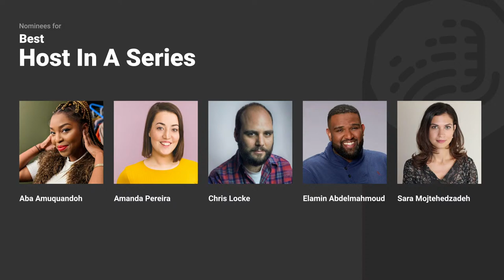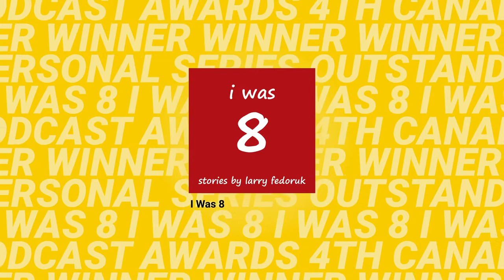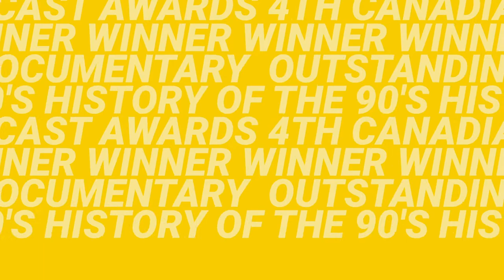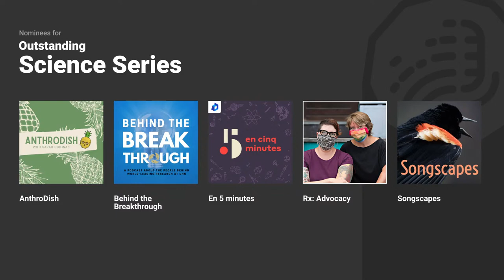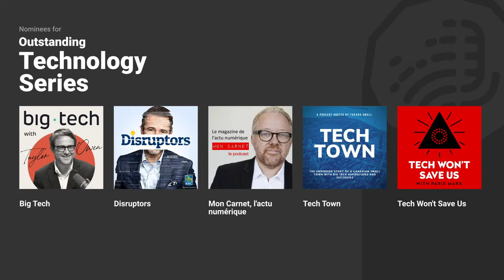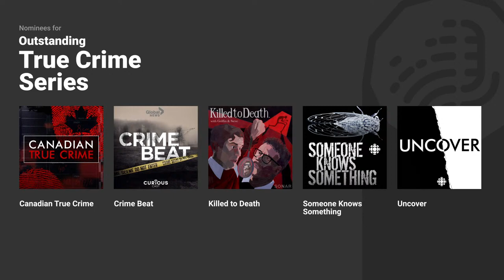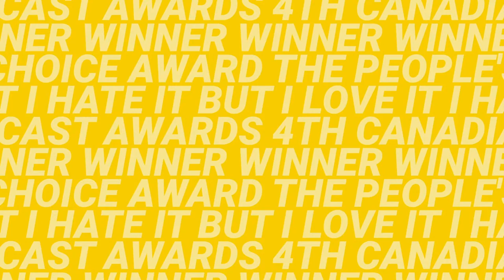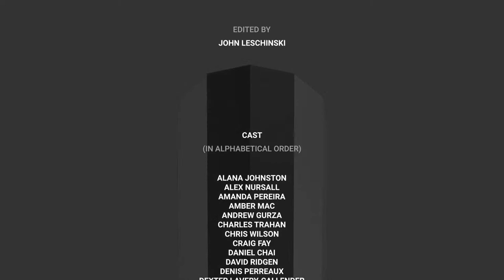4th Annual Canadian Podcast Awards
Special Presentation of the 4th Annual Canadian Podcast Awards.

00:00 Countdown
05:03 Intro
05:33 Welcome
06:20 Debut for a Series
07:58 Best Host in a Series
08:58 Outstanding Personal Series
10:49 Outstanding Documentary
12:00 Outstanding Indigenous Series
12:57 En Francais
13:58 Exceptionnelle Francophone Series
15:09 Outstanding Branded Series
17:04 Outstanding Foreign Series
18:04 Hindenburg
18:26 Outstanding Adult Series
20:02 Outstanding Arts Series
21:24 Outstanding Business Series
22:46 Outstanding Comedy Series
24:47 Outstanding Education Series
26:34 Outstanding Fiction Series
27:56 Outstanding Health & Fitness Series
29:26 Outstanding Kids & Family Series
30:48 Our Sponsors
30:55 Outstanding Leisure Series
32:21 Outstanding Music Series
33:21 Outstanding News & Current Affairs Series
34:50 Outstanding Science Series
36:34 Outstanding Society & Culture Series
38:07 Outstanding Sports Series
39:11 Outstanding Technology Series
40:26 Outstanding Television & Film Series
41:55 PodNews
42:10 Outstanding True Crime Series
43:53 Outstanding Artwork for a Series
44:57 Outstanding Main Title Theme Music for a Series
46:23 Outstanding Original Music and Lyrics for a Series
47:41 Outstanding Production for a Series
49:14 The People’s Choice
50:58 The Goyetche Award
54:50 Goodbye
55:15 Credits